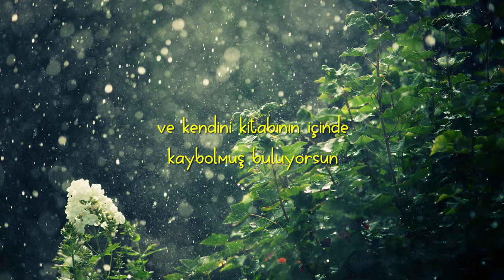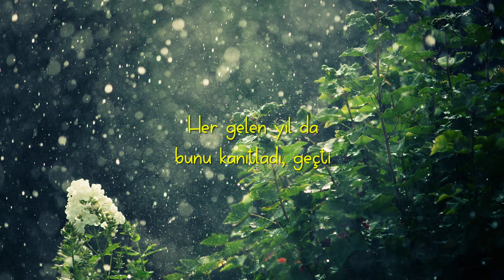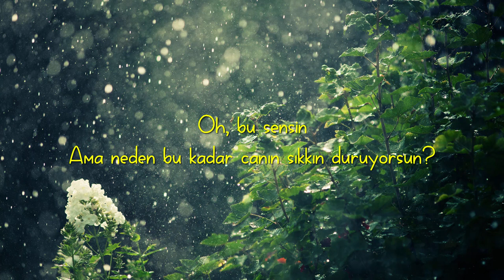First Aid Kit - Blue (Türkçe Çeviri)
Çeviri hataları için kusura bakmayın.

İngilizce Sözleri:

In the morning on the train
You sit and stare out at the rain
Or bury yourself in your books
Don't look at no strangers
No, don't give them any looks
But you ask yourself why you're so afraid
Why you hesitate when someone asks your name
Like they'll come too close if you tell them the truth
Who's to say they want something from you

But you're just a shell of your former you
That stranger in the mirror
Oh, that's you
Why do you look so blue?

And the only man you ever loved
Who you thought was gonna marry you
Died in a car accident when he was only 22
Then you just decided love wasn't for you
And every year since then
Has proved it to be true

Now you're just a shell of your former you

Maybe tomorrow you will make a change
Maybe someday soon you will find the strength